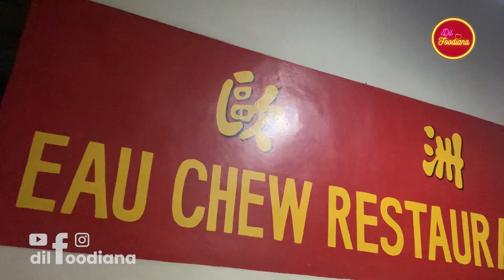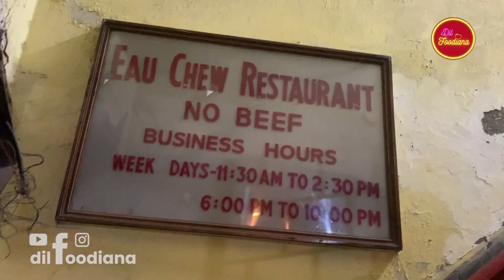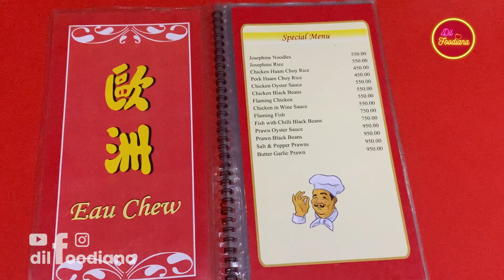CHIMNEY Soup & AUTHENTIC Chinese CUISINE II MINI CHINA IN KOLKATA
Eau Chew is an authentic Chinese restaurant with a legacy of more than 90 years old. The restaurant is still run by the same Chinese family,  with its 4th generation now holding the helm.

Eau Chew in Mandarin means ‘European’ and was opened up for Chinese immigrants in Kolkata by Achumpa Huang.

Their signature dishes are Chimney Soup and Josephine Noodles.

The restaurant has working hours from 12 pm to 3 pm and 6 pm to 10 pm. They accept only cash.

ADDRESS
12, Ganesh Chandra Ave, Esplanade,
Chowringhee North, Bowbazar,

TEAM
Host: Prabha Tamang
Camera: Jawaid Hossain
AV Editing, Graphics & Music: Saikat Pal

जो दिल को भा जाये
वहीं तुम खाना
क्यूंकि ये है हमारा
Dil Foodiana :)